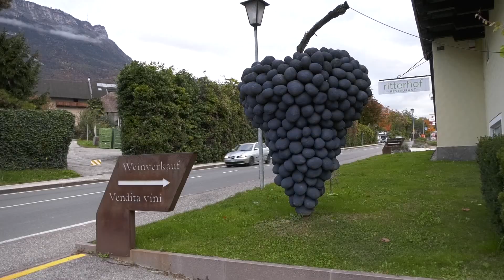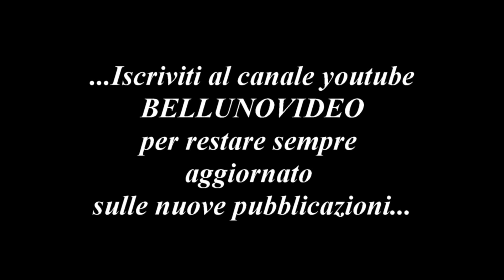3° SLALOM DELLA MENDOLA - WINKLER HELMUTH - RENAULT CLIO RS CUP 2000 - BY BELLUNOVIDEO